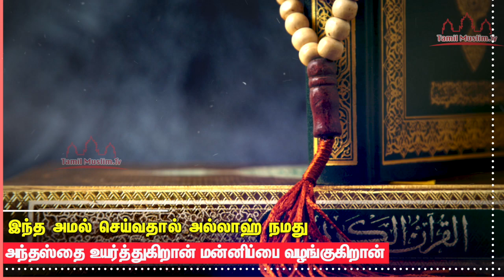இந்த அமல் செய்வதால் அல்லாஹ் நமது அந்தஸ்தை உயர்த்துகிறான் மன்னிப்பை வழங்குகிறான் Tamil Muslim Bayan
இந்த அமல் செய்வதால் அல்லாஹ் நமது அந்தஸ்தை உயர்த்துகிறான் மன்னிப்பை வழங்குகிறான்
Tamil Bayan | Islamic Tamil Bayan தமிழ் பயான்